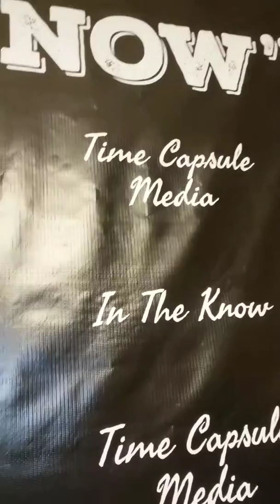Phoenix Rising... ♏ Scorpio Season... 🦂